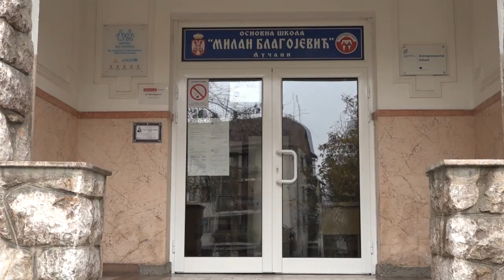LUČANI 27.10.2022. Za više od 2 veka postojanja OŠ „Milan Blagojević“ ostvarila značajne rezultate